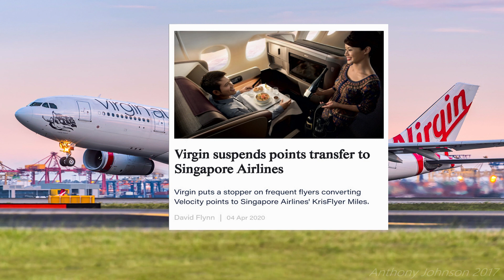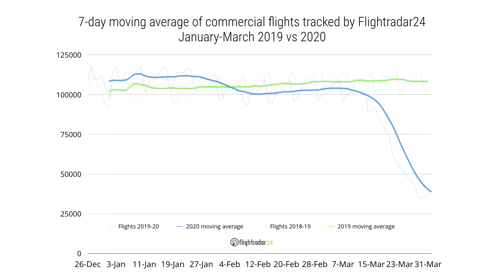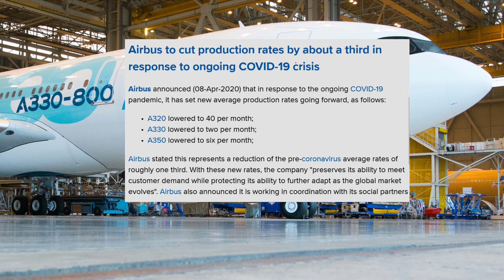疫情之下的航空业 回家之路又在哪儿？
疫情之下各国相继出台防止疫情扩散的政策。航空业随之面临危机。航空公司停航，机场关闭。两大飞机制造商也宣布减产。寒冬之下究竟是怎样的现状？回家之路又在哪？